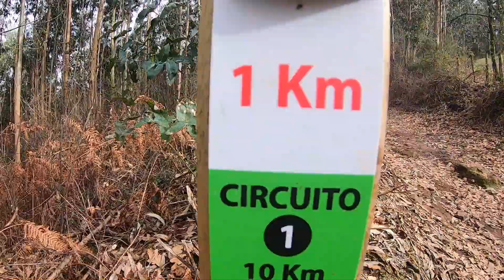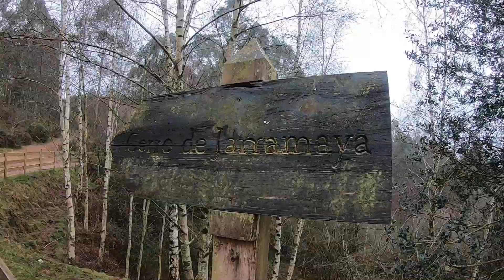Tirada larga por el Dobra! Y nadamos!